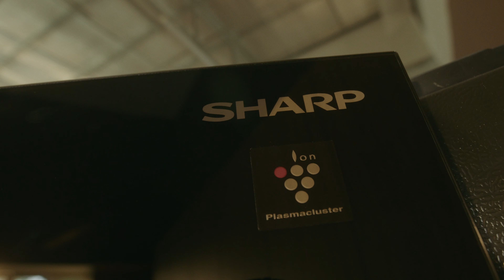BEHIND THE SCENES SHARP TỦ LẠNH 4 CỬA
Những hình ảnh hậu trường của một dự án được See sản xuất cùng nhãn hàng 110 năm tuổi Sharp, làm cùng những khách hàng kĩ tính từ Nhật Bản luôn đem lại một cảm giác thú vị trong mỗi dự án mà See thực hiện.

Xin chân thành gửi lời cám ơn tới ekip:

Client: Sharp Vietnam
Agency: aDigit Asia
Project Manager: Thao Pham
Production House: See Media
Excutive Producer: Nam Trịnh
Producer: Nguyễn Linh Nụ
Assistant Director: Đình Cường Nguyễn
Production Assistant: Đôn Nguyễn, Lê Thanh Hiếu
DOP: Nghia Minh PHan
Camera Operator: Thành Thin
1st AC & Focus puller : anh Phúcbờm Nguyễn
Art Director: Khue Dao
Props Team: Team Huỳnh Trung Tâm
Food Stylist: Phước Hậu
Camera & Equipments: Bầu House
Lighting & Grips: ADN Lighting (Gaffer: anh Gà Tre)
Make Up: Victoria Vy
Stylist: My Võ
Catering & Service: Nhựt Trường
Behind The Scenes: Leo Le
Offline Editor: Thanh Hoai Nguyen
Online Editor: Brian
Colorgrading: Lê Duy Lượng

Tương tự như ý tưởng lớn của một chiến dịch Marketing, concept là phần mang tính ảnh hưởng nhất đến câu chuyện, nó là sự cô đọng nhất thông điệp cần truyền tải dưới dạng hình ảnh.

Trước khi sản xuất mỗi sản phẩm, chúng tôi đều cố gắng đưa ra những concept phù hợp nhất với thông điệp và định hướng marketing của nhãn hàng. Chúng tôi có niềm tin, đam mê và động lực để thực hiện điều đó trong nhiều thể loại video như Short film, Viral Clip, TV Commercial, Music Commercial Video...

Chúng tôi hiểu, sự nhất quán từ thông điệp của video tới định hướng chiến dịch truyền thông là điều tối cần thiết để đạt được mục đích chiến dịch.

Chúng tôi kiến tạo ra sản phẩm cho chiến dịch truyền thông, sản phẩm mà nhãn hàng THẤU HIỂU (SEE) khách hàng. Và họ sẵn sàng hiện thực hoá điều đó!
SEE MEDIA chuyên cung cấp các dịch vụ sản xuất video và Digital Marketing.
Lĩnh vực chính:
- Sản xuất phim thương mại nhiều định dạng trên các nền tảng: TV, social platform, mobile, website...
- Sản xuất nội dung theo nhu cầu của khách hàng, phù hợp định hướng marketing plan.
- Sản xuất hình ảnh sản phẩm (3D/ shooting) và hình ảnh doanh nghiệp để quảng bá ra thị trường
- Xây dựng chiến lược marketing trung và dài hạn. Đồng thời phụ trách triển khai quảng cáo nội dung, hình ảnh dưới nhiều hình thức trên đa dạng platform: Facebook, Youtube, Google, SEO,...